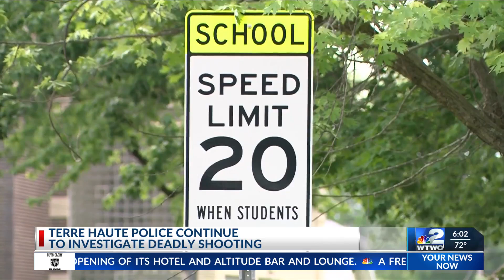THPD: Argument leads to gunfire at Terre Haute smoke shop, 1 arrested